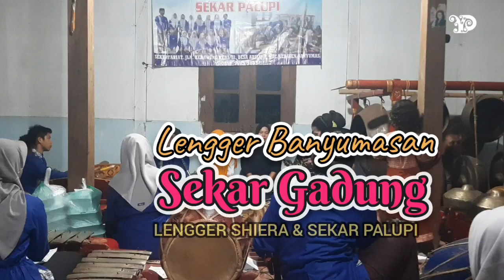LENGGERAN SEKARGADUNG - Lengger Shiera & Sekar Palupi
Dilatih langsung oleh pak Dalang Sugiran Karsito di rumahnya yang merupakan Sanggar Seni Karawitan Jawi Sekar Palupi Desa Adisana Banyumas...
Lenggeran bersama lengger cantik Shiera dari Suro Banyumas..
Gending Sekargadung jadi mantap dibawain bocah-bocah Sekar Palupi...